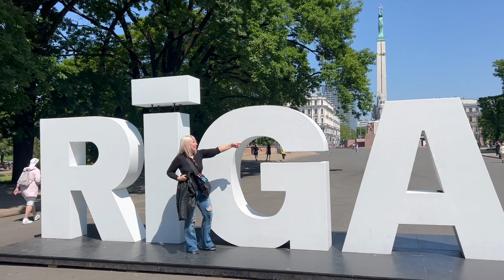🔥 Откройте для себя красоту Риги: Путешествие в прошлое через городской канал.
🇱🇻 Я представляю вам первый фильм о Риге из цикла "Город и люди". Сегодня мы отправимся в старинный город Ригу, чтобы узнать о его исторических оборонительных сооружениях и прекрасном городском канале, а также погуляем по оперному мостику и посмотрим на людей.
0:00 Начало
0:07 Оперный мост Тимма в Риге
0:31 Первый фильм о Риге из цикла "Город и люди"
0:37 Исторические оборонительные сооружения и городской канал в Риге
1:37 История Рижского городского канала
2:48 Рижский городской канал с 16 мостами
3:26 Коммерческое значение канала
4:00 Мост Вильгельма Тиммы у Рижской Национальной оперы
4:58 Рижский городской канал сегодня: лодки, освещение мостов канала, прогулки, отдых
6:04 Знак РИГА и памятник Свободы у Рижского канала
6:30 Архитектурные памятники и скульптуры вдоль Рижского канала
6:44 Фонтан "Нимфа" (скульптор Августа Фильц) у канала и Рижской национальной оперы
7:37 В следующем фильме идем в парк Верманиса и гуляем по Риге в июне

Гуляя по каналу невольно задумываешься, а что же тут было раньше? Оказывается в 15 веке тут были Рижские оборонительные валы с песчаными насыпями. Они были построены для защиты от все более современного огнестрельного оружия. Песчаный вал был выбран как более легкий вариант, легче восстанавливать по сравнению со стеной. Однако эта мощная система обороны препятствовала развитию города, затрудняя транспортное движение и строительство.

История городского канала связана с сносом крепостных валов Риги. В XIX веке оружие уже сильно изменилось, и в 1857 году царь  Александр II разрешил снести валы и заменить их городским каналом. Проект предусматривал использование канала для перевозки грузов и как резервуара для пожаротушения. Вдоль канала планировались зоны отдыха для горожан. Ход канала частично повторял ход крепостного рва.

Работа продолжалась долго, выполнялась вручную с помощью лопат и тачек. Берега реки Даугавы были укреплены землей, а ров был частично засыпан, превратившись в городской канал. Оставшуюся землю, песок и камни использовали для создания старого Смилшского бастиона, известного как Бастейкалнс. Вокруг канала также проводили выравнивание песка, сажали деревья и устраивали дорожки, которые простирались до мостов Марии и Николая. Канал был соединен с рвом Цитадели, и его берега были укреплены дубовыми досками. С течением времени канал приобрел свой современный вид.

Городской канал — это искусственный водоток протяженностью 3,2 км, расположенный в центре Риги на правом берегу реки Даугавы. Канал имеет глубину около 2 метров и 16 различных мостов. Он начинается у Центрального рынка и протекает под Железнодорожным мостом. Канал создан с ровными берегами и равномерным течением. Вдоль его берегов раскинулись зеленые зоны, созданные в 19 веке. Канал также служит прогулочным местом.

В прошлом канал имел и практическое значение. Люди, живущие вдоль его берегов, получали доставку дров и других товаров. Шлюзы на обоих концах канала (Андрея и Карля) сдавались в аренду, а арендаторы взимали налоги с проходящих по каналу лодок и судов. Также зимой на канале устраивали катки, а летом — лодочные причалы.

В 19 веке через канал было построено несколько мостов, два из которых сохранились практически в первоначальном виде. Один из них — мост Бастейкалнас, созданный белорусским инженером Адольфсом Агте. Он был спроектирован так, чтобы украсить городскую клинику Реймерса.

Интересная история связана и с мостом у оперного театра, или мостом Тиммы. Он также был построен в конце 19 века. Идея перехода через канал принадлежала покойному профессору Вильгельму фон Тимму, который в своем завещании хотел построить мост перед своим местом работы, Рижским политехническим институтом (ныне Латвийский университет), чтобы студенты могли легче добраться до учебного заведения. Его вдова исполнила это желание, однако запрошенных денег не хватило, поэтому в итоге городской совет также финансово поддержал этот проект.

Сегодня городской канал продолжает украшать Ригу. В преддверии 800-летия города были проведены работы по очистке канала и укреплению его берегов.

Сегодня канал ожил благодаря отреставрированным лодкам, привезенным из Швеции, прокатным лодкам и доскам SUP (Stand-Up Paddle Board). Освещение мостов ночью и фонтаны летом также делают это место более привлекательным.

Этот красивый исторический объект продолжает радовать жителей и гостей города своей уникальной атмосферой.

Спасибо, что присоединились ко мне в этой увлекательной прогулке! Увидимся в следующем видео. Я расскажу о парке Верманиса и проведу вас по сегодняшней Риге.